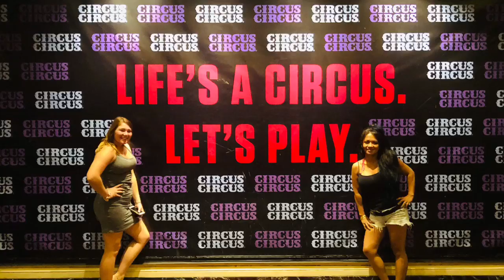BATANGANRICO BLOODLINE. DivinaSusanRicoBatangan.